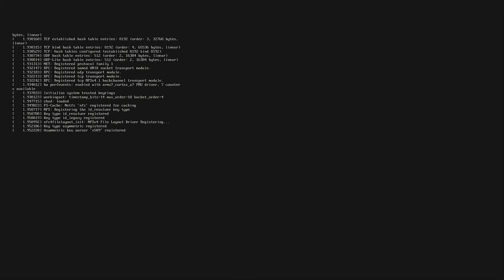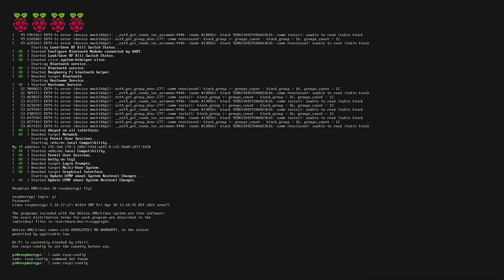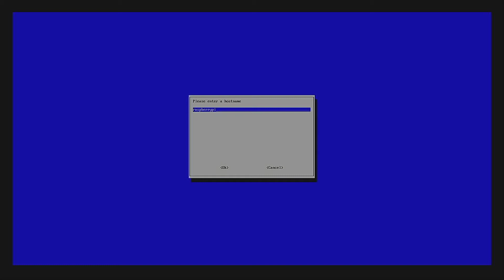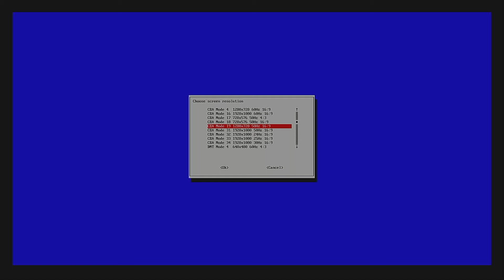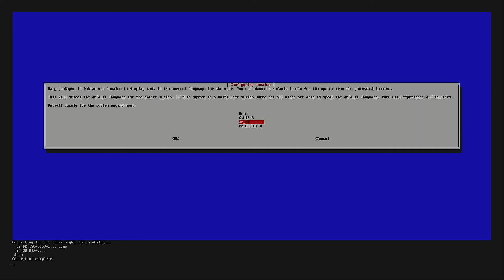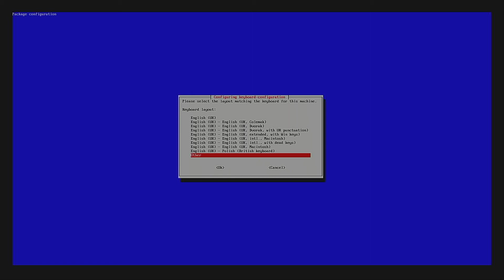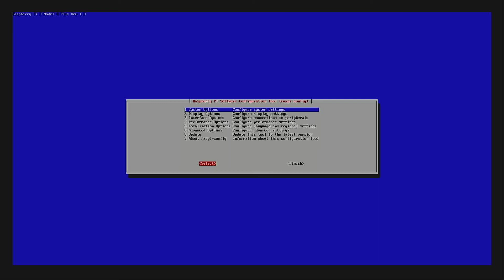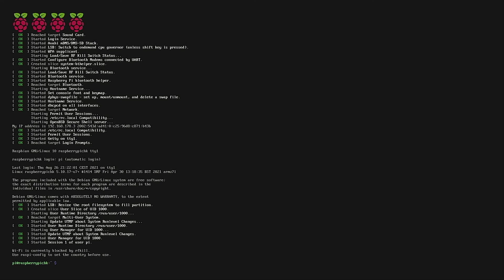Installing Raspberry OS Lite/Raspbian Lite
Basic Install HDMI grabbed. Nothing else ;)